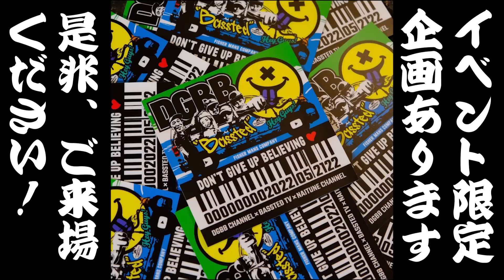【バス釣り】前代未聞のカラーリングのスピナーベイトでバス釣れたけど…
カッコいい姿を見せたかったけど…
結局こうなるよね😊

皆様アングラーズマーケットでお話ししたいですっ‼︎
是非遊びに来て下さいまし🙇‍♀️🙇🙇‍♂️